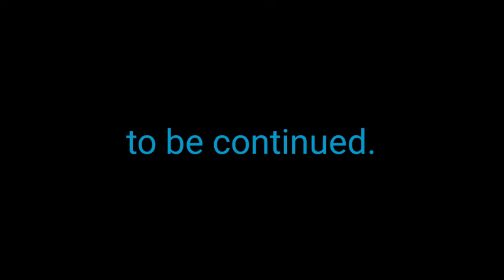specimen zero map